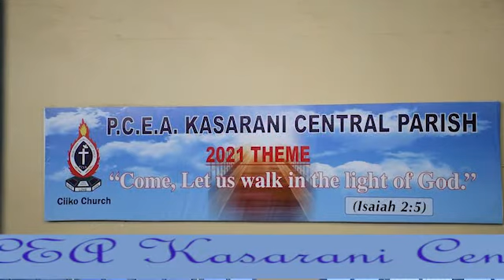Sunday Service by Eld. Gitonga || 23rd May 2021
THEME:
PCEA CIIKO CHURCH PAYBILL - 808415 ACCOUNT NAME: YOUR NAME
PCEA BARAKA CHURCH PAYBILL – 247247 ACCOUNT No:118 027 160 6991

Song
Artist
Album
Licensed to
YouTube by